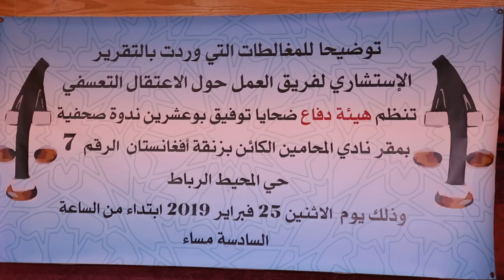المحامي زهراش: صمت الوزير الرميد تحيز للتقرير الأممي حول بوعشرين المليئ بالمغالطات